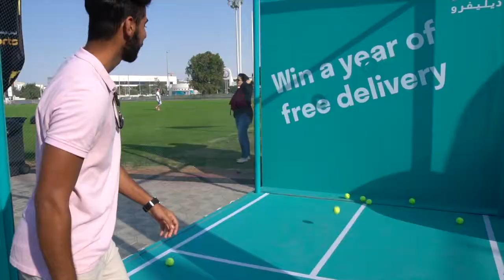We lived in DUBAI for 2 years and LOVED IT | Snapshot of life in the UAE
**Some footage was recorded pre-COVID**

A bittersweet goodbye to a beautiful city that was our home for a year and a half. Video with a life update coming soon.